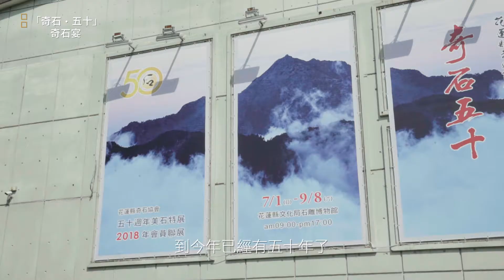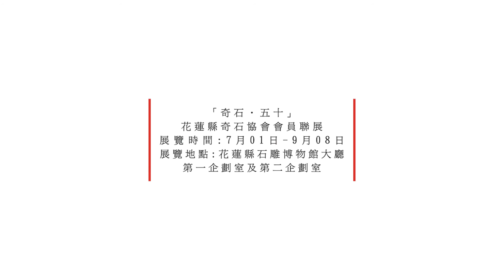奇石‧五十｜奇石宴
在這次「奇石．五十」-花蓮縣奇石協會會員聯展當中，大廳中心有一大型展桌，非常有趣的系列作品名為「奇石宴」，上置50件原石、雕刻，代表經典台灣美食，寓意奇石協會與美石、美食一同融入生活，相輔相成。

透過影片由花蓮縣奇石協會理事長來跟大家介紹這件「奇石宴」作品，也歡迎大家利用展期時段，到現場觀賞！

「奇石．五十」-花蓮縣奇石協會會員聯展
展出時間：107年7月1日至107年9月8日
展出地點：花蓮縣石雕博物館大廳、第一企劃室及第二企劃室